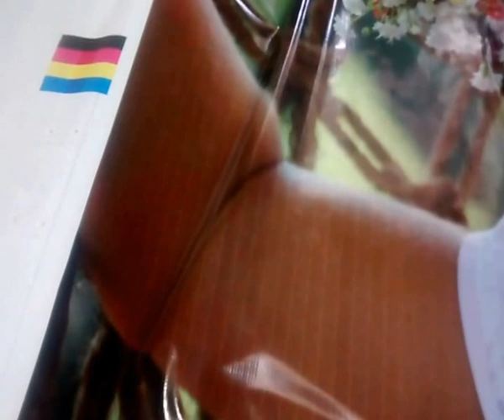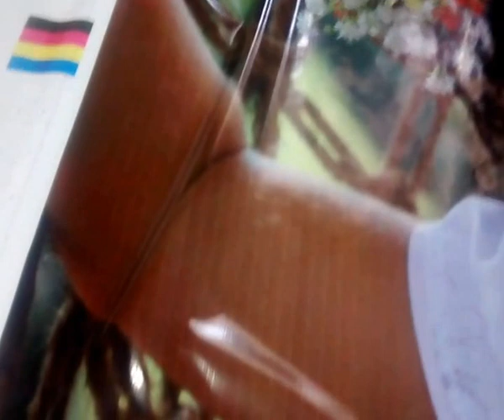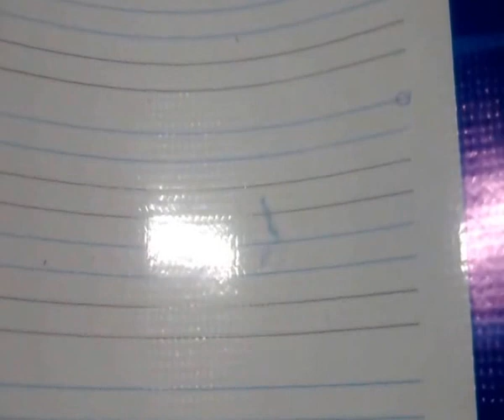PrismaJet com marcas na impressão.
PrismaJet, sensor de mídia não reconhece lona de fundo preto, como resolver isso.